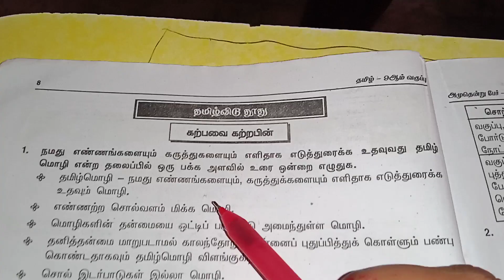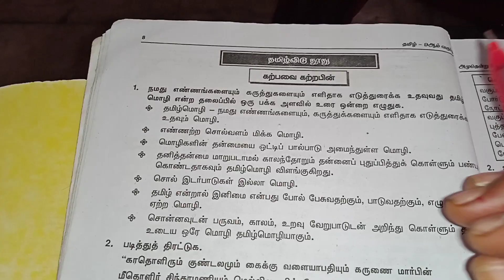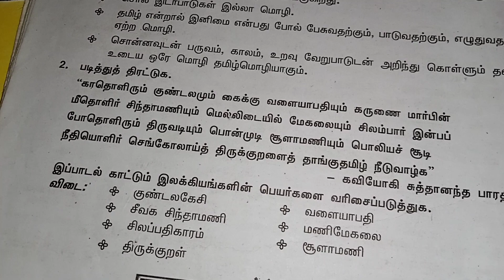9th std tamil தமிழ் விடுதூது // கற்பவை கற்றபின்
9th std tamil வளரும் செல்வம் // கற்பவை கற்றபின்